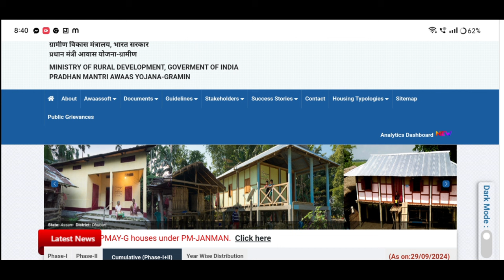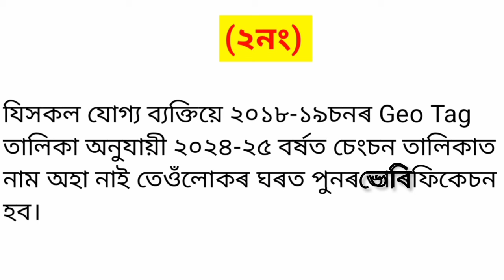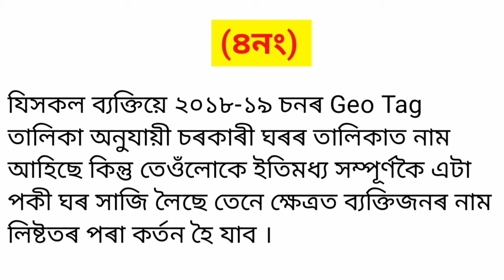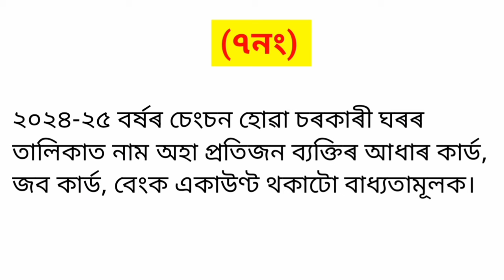🔴2024 আৰু 25ত‌‌ যিসকল ব্যক্তিয়ে(PMAY-G)চৰকাৰী ঘৰ লাভ কৰিব তেওঁলোকৰ ওপৰত চৰকাৰৰ ৭টাকৈ নতুন সিদ্ধান্ত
Keyboard.
Assam economic survey 2024-25,
pmay house online apply 2024,
important government schemes for nabard grade a,
government house loan Assam,
house loan details,
new govt house online apply,
house apply online 2024,
Assam house scheme 2024,
union budget 2024-25,
Assam free house scheme 2024,
pm आवास योजना नया काम शुरू 2024-25,
pm house scheme in Assam,
Assam free house scheme
2nd installment pay pmayg house,
assam jio tag house 1st installment payment done finally,
pmay first installment,
pm awas yojana 1st payment release,
PMAY-house 1st Installment 32500,
PMAY-house 2nd Installment 48750,
PMAY-house 3rd Installment 48750,
2011 sensus house list
pmayg
pm awas yojona
assam sarkari ghar
pmayg
sarkari ghor
sarkari ghor new list
pmayg nic in 2024-25 new list
pmayg list 2024-25 kaise dekhe
pmayg new list
new house list
how to check pmay gramin new list
pradhan mantri awas yojana gramin
pradhan mantri awas yojona list kaise dekhe
sarkari ghar news today
today news sarkari pmayg house
sarkari ghar r list kenekoi sai
pmayg nic in 2023 24new list assam,
pmayg nic in 2018 29 new list,
pm awas yojana 1st installment,
awas yojana 1st installment,
pmayg payment 2024,
pmayg payment date faineline update,
pmayg payment,
pmayg payment not receive,
pmayg nic in 2025 25 new list,
pm awas yojana payment not received,
pmayg payment don't receive,
pmay. gov. in,pmayg nic in 2022 23 new list,
pmay house apply online assam 2024,
bpl house,pmayg house new list 2024-25,
sarkari bpl house list assam,
pmayg bpl house awas plus list check,
pmayg not received assam,
pmayg payment details check,
pmayg payment rejected by bank,
pmayg 2nd payment status,
pmayg payment status 2024,
pmay payment rejected reason status check,
pmayg paymet update,
pmay update,
pmayg updates,
house apply,
Amon Das
pmay-g
pmayg payment,
pmay-g

কাইলৈ লাখ লাখ বেংক একাউণ্টত সোমাব চৰকাৰী ঘৰৰ 32500 টকা || Pmayg Sention House

২০২৪-২৫ ৰ নতুন চৰকাৰী ঘৰ দিয়া আৰম্ভ হল || কোন জিলাৰ ব্লকত কিমান ঘৰ আহিছে | Pmayg New House Release

Geo Tag হোৱা লাখ লাখ একাউণ্টত সোমাই গৈছে চৰকাৰী ঘৰৰ প্ৰথম কিস্তি |Important Update PMAYG Beneficiary

লাখ লাখ Geo Tag হোৱা PMAYG চৰকাৰী ঘৰৰ প্ৰথম কিস্তি 32500 টকা একাউণ্টত সোমাই গৈছে//Important Update PMAYG Beneficiary

চৰকাৰী ঘৰৰ Geo Tag লিষ্টত নাম থকা সকলৰ বাবে গুৰুত্বপূৰ্ণ খবৰ | PMAYG Beneficery List

২০২৪-২৫ ত যিসকলে চৰকাৰী ঘৰ পাব তেওঁলোকৰ আহিলে নতুন লিষ্ট || How to check pmayg new list

2024 আৰু25ত‌‌ যিসকল ব্যক্তিয়ে চৰকাৰী ঘৰ লাভ কৰিব তেওঁলোকৰ ওপৰত চৰকাৰৰ ৭টা নতুন সিদ্ধান্ত || PMAYG